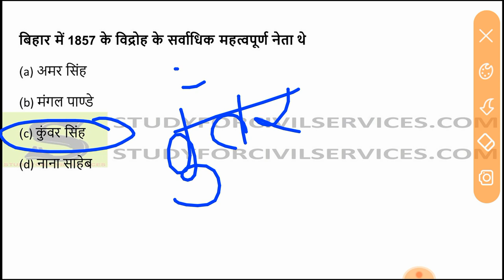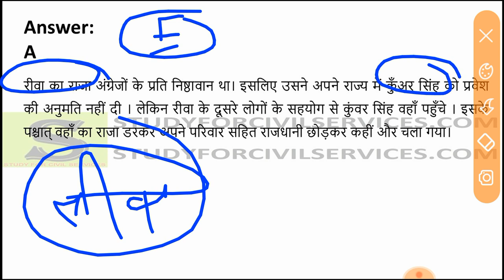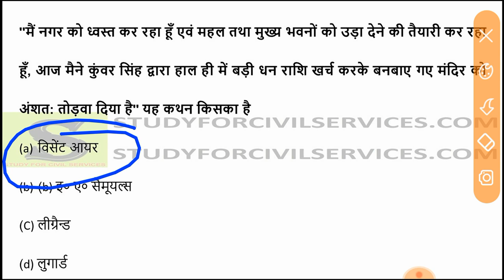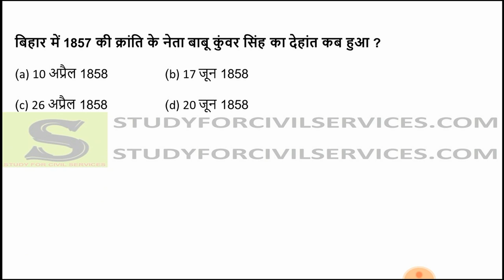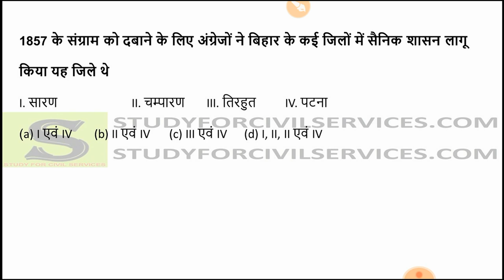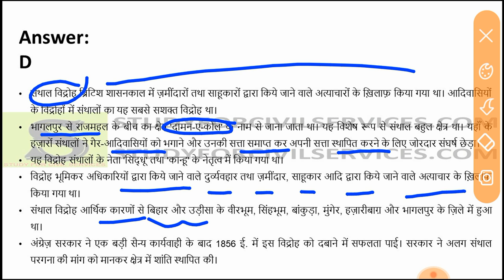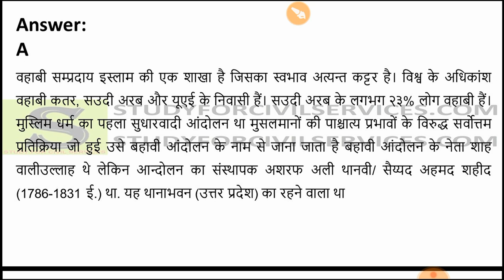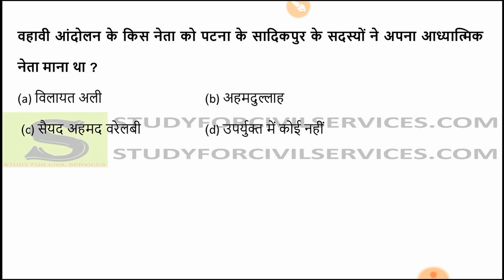बिहार GK TOP 2000 McQ questions Bihar General knowledge samanya Gyan bpsc si police brlps #11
बिहार GK TOP 2000 McQ questions Bihar General knowledge samanya Gyan  bpsc si police brlps #
FULL PLAYLIST -  shorturl.at/dgn09

bihar gk bpsc pt daroga बिहार से संबंधित सामान्य ज्ञान  प्रश्नोत्तरी, Most Important top best 2000  Bihar gk mcq questions General Knowledge about Bihar in hindi . bihar static general knowledge for all bihar related competitive government exams like bpsc bihar daroga bharti police si constable brlps assistant engineer bpsc assistant professor ssc bpssc bihar ssc cdpo bssc and all other exams

useful for 65th 2019 prelims 66th 2020 prelims 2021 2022 bpsc bssc bpsssc and other state pcs exams